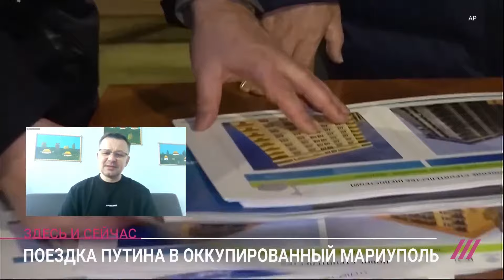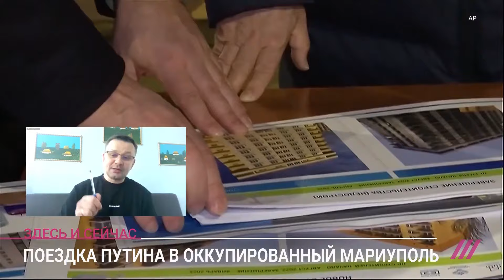«Путин пожертвует всем ради Мариуполя»: зачем президент России впервые посетил оккупированный город?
Путин впервые с начала полномасштабного вторжения России в Украину посетил оккупированные территории Донбасса — Мариуполь. Поездка президента в город, по словам пресс-секретаря Дмитрия Пескова, не была спланирована, также как и поход в гости к его жителям. Почему не Донецк и Луганск? Почему Путин решил посетить именно Мариуполь? Обсудили эту поездку с Николаем Осыченко, президентом «Мариупольского телевидения».

Дождь собирает информацию о детях из Украины в учреждениях, санаториях, лагерях, приемных семьях в России.